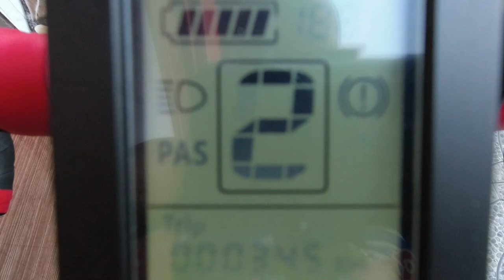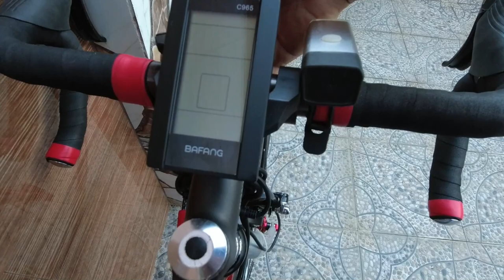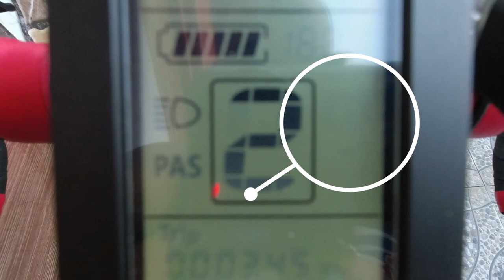E-ROAD BIKE CONVERSION UPDATE BRAKE SENSOR INSTALLATION & HOW TO TEST E-BIKE BRAKE LEVERS | DIY Petz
How to test your Bafang E-bike Brake Levers using a multimeter. This is about an e-bike conversation using a Bafang Mid-Drive BBS02B kit with a 48 volts  750 watts motor. Road bike restoration and how to install the brake sensor for  the road bike mid-drive conversion.

Materials needed in the conversion and restoration works.
- Bafang BBS02B 48V 750W 68-73mm Mid Drive Conversion Kit
- Sensah Igninte Brake Levers
- Raceworks Brake Levers
- Pasak Wheel Set for road bike

E-Bike Battery 48 Volts 16 Ah with LG Cells for 500-1000 Watts E-bike Motor